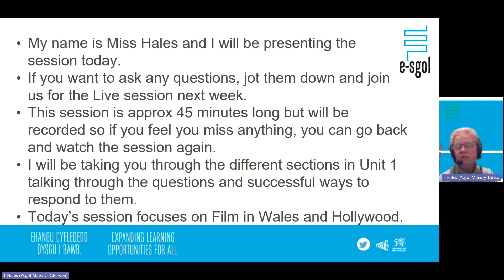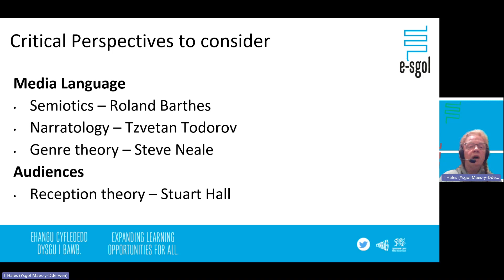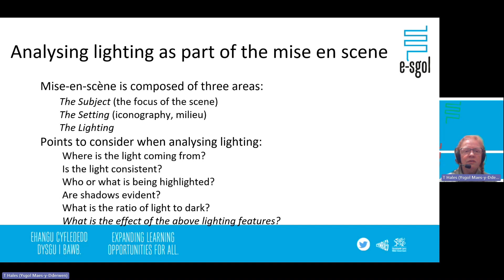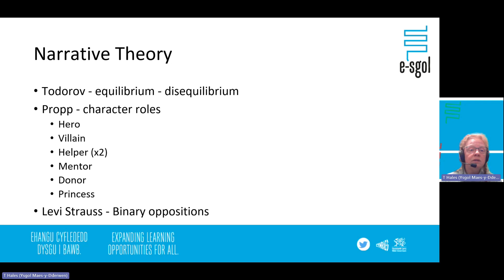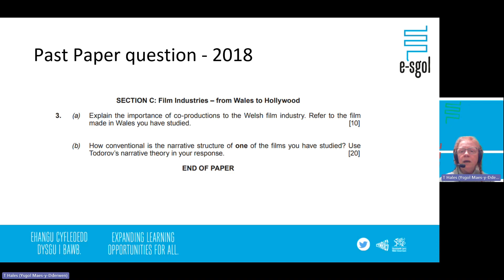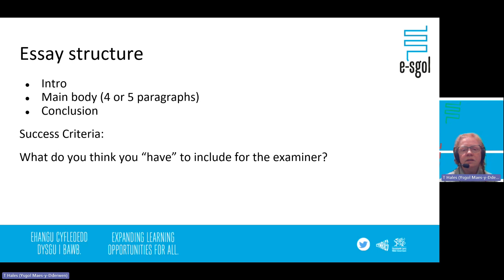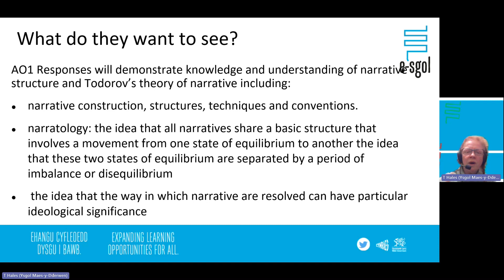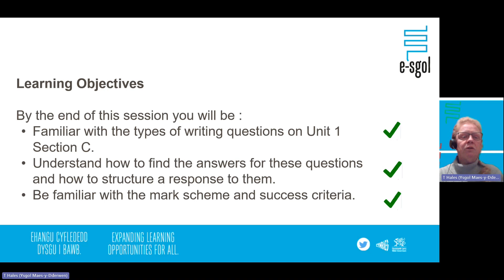Media Studies AS - Lesson 3